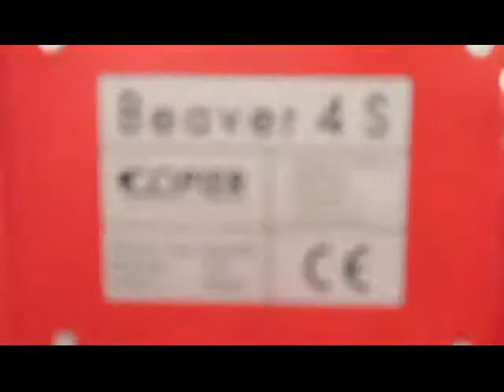Pipe beveling machine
pipe beveling machine, stationary pipe beveling,
pipe chamfering